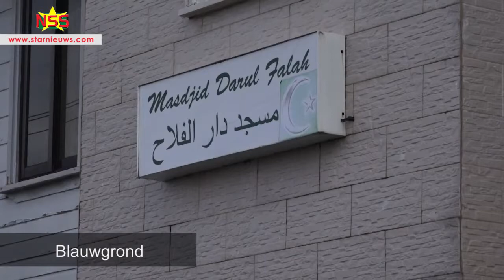Grote behoefte aan offervlees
StarNieuws Suriname
"Meneer, giem wan bonyo!" Het is rumoerig geweest aan de Keizerstraat waar een paar honderd behoeftigen naar toe zijn gegaan om een stuk rundvlees te halen. Er was niet genoeg. De botten zagen ze wel zitten. Die waren in enkele ogenblikken op. Op Blauwgrond is het rustiger geweest.
Category
People & Blogs
License